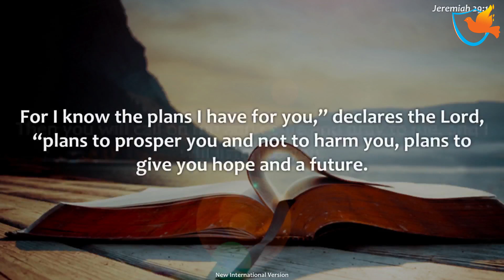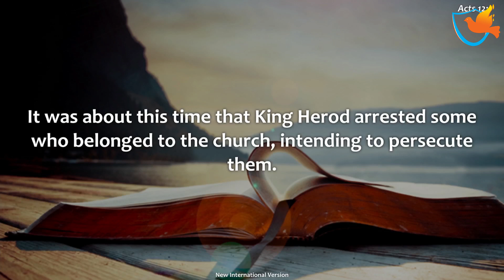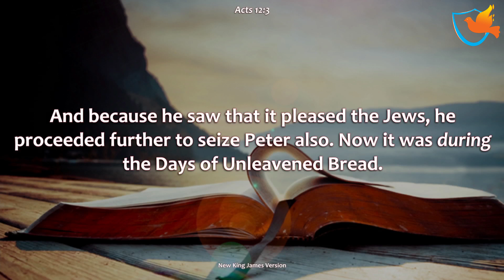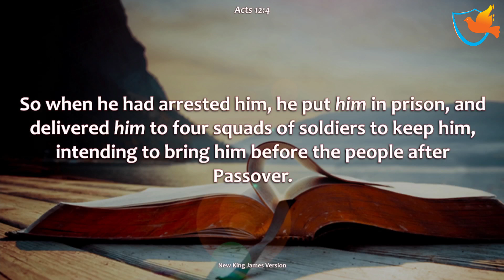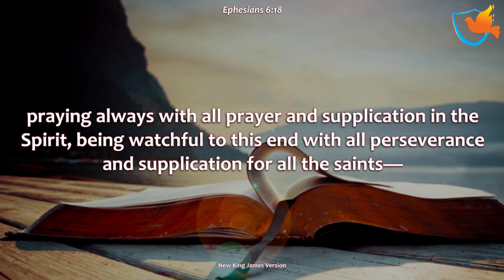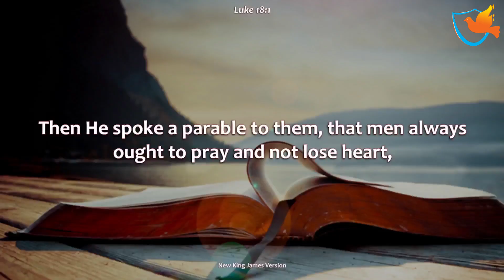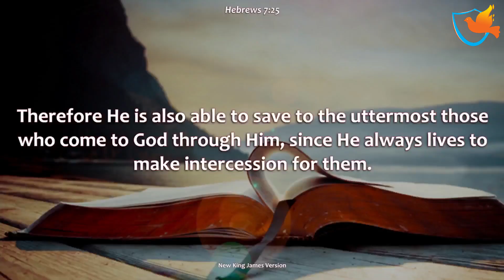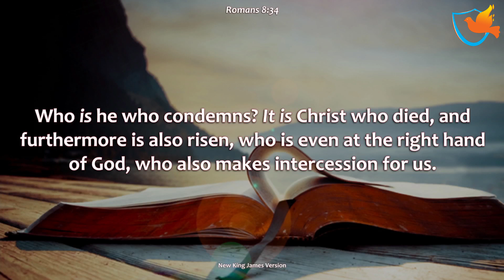GOD ONLY ANSWERS PRAYERS THAT ARE PRAYED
In this continuation of the previous message, the man of God expounds on the relevance of our prayer life. He shows us through God's word that it is only by prayer that we are able to overcome through the power of the Lord Jesus. As you listen to this message may God restore the altar of prayer in your life, & give you the hunger for prayer, in Jesus name.